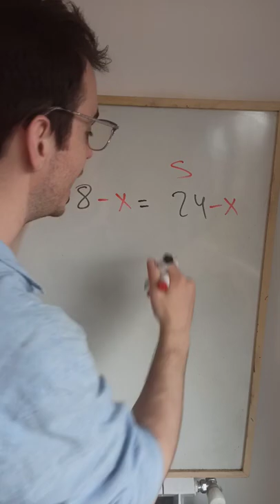(38-x)=3.(24-x) 🧠 matemática short educación algebra matematicas shortsvideo shorts